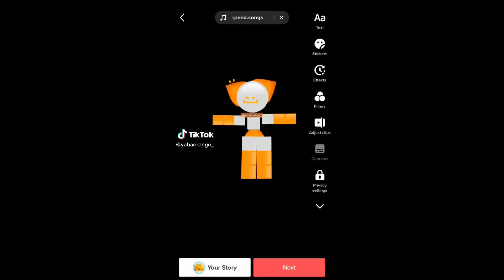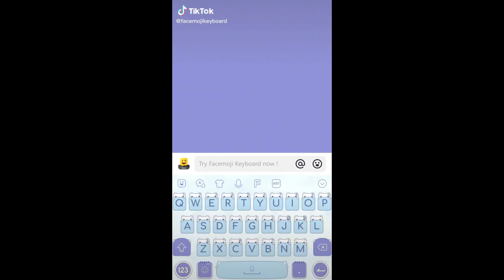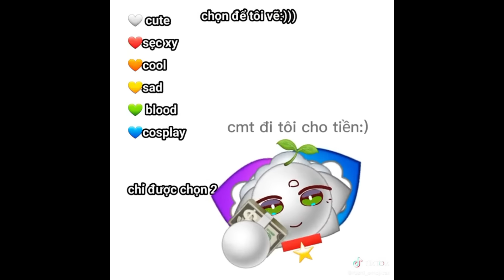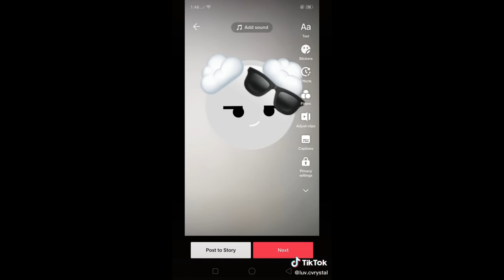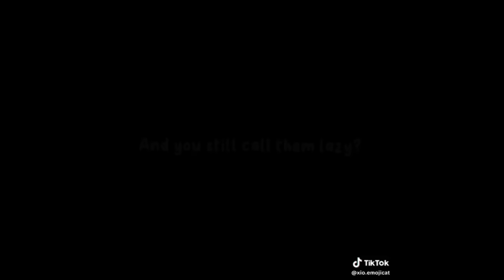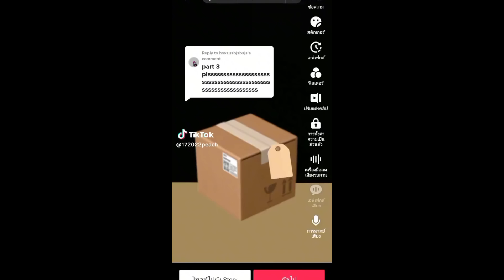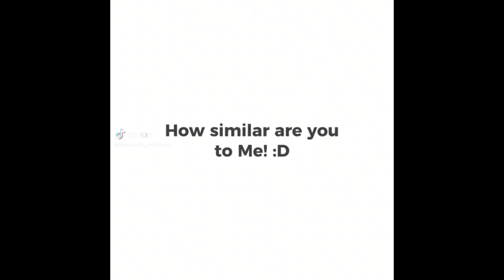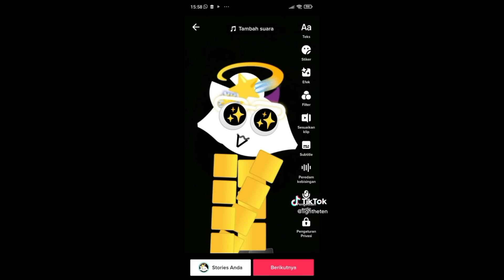Funny Emoji Cat TikToks 😸 TikTok Compilation 🐱#335